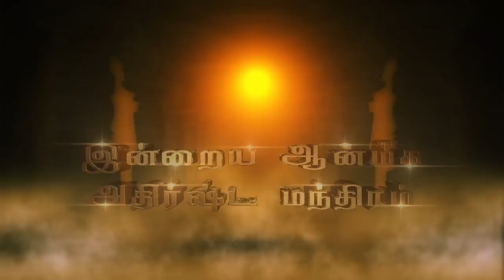இன்றைய ராசி பலன் | Rasi Palan | தினப்பலன் | Dhina Palan | 06/12/2019 | Rajayogam TV